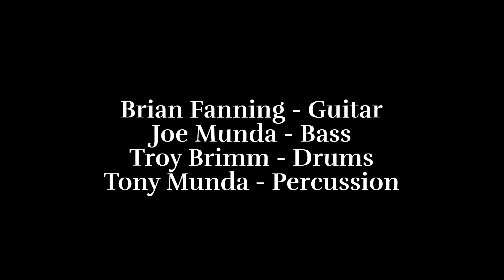Seaside Strut DN